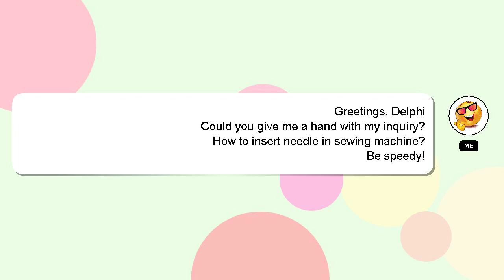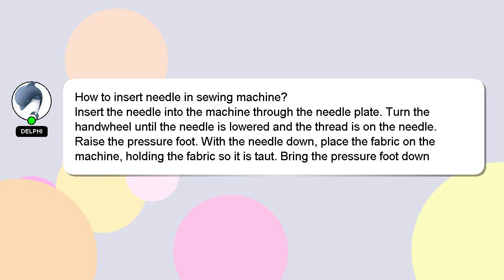How to insert needle in sewing machine?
A brief introduction of myself, Hey, I am Delphi. I help you answer your questions. - How to insert needle in sewing machine?

Don't hesitate to leave a comment or start a chat if you have a more specific question. Providing an answer will be acknowledged and appreciated with a 'heart' from me.

*2 What we are experimenting :*